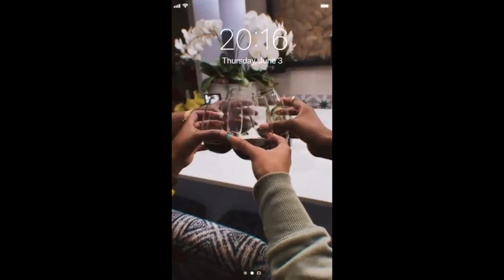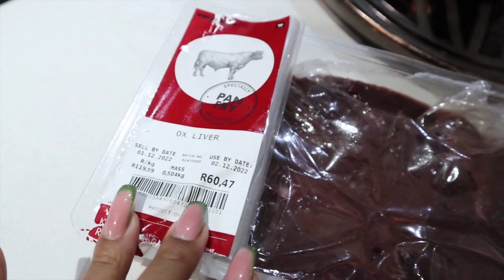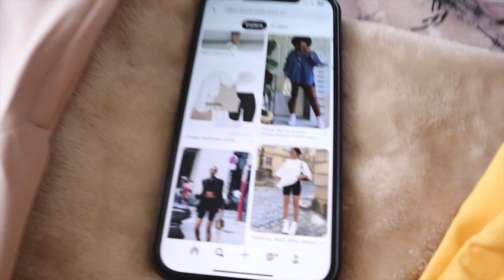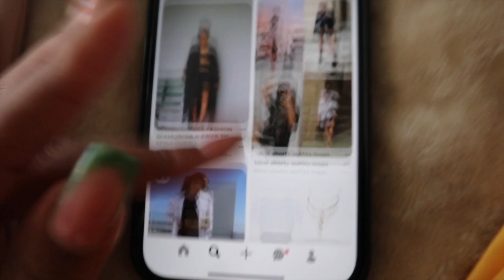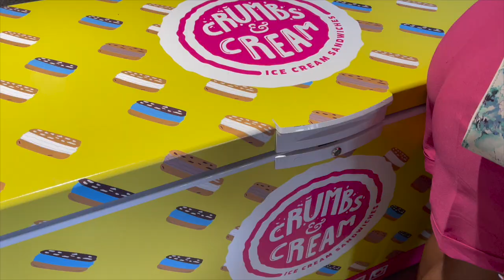VLOG 45 | TOMBSTONE UNVEILINGS | MY BIRTHDAY | WORK YEAR END FUNCTION | MY DECEMBER PART 1